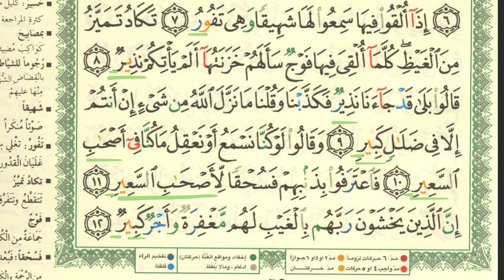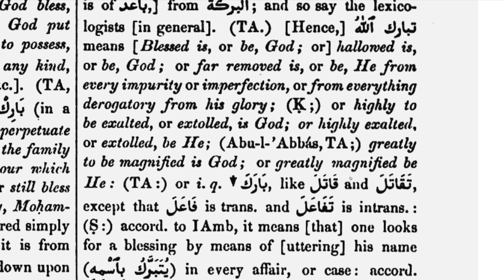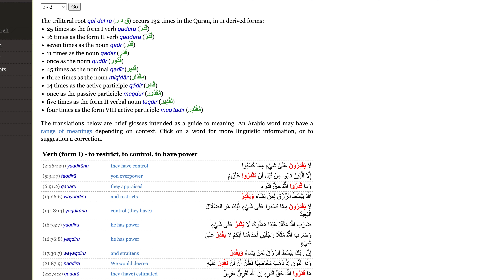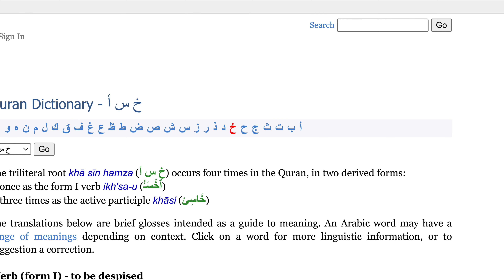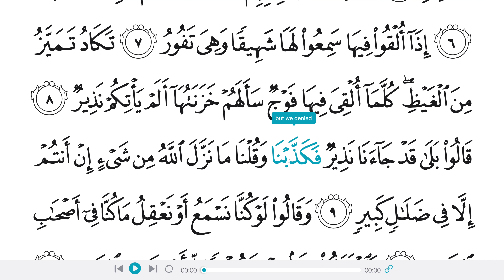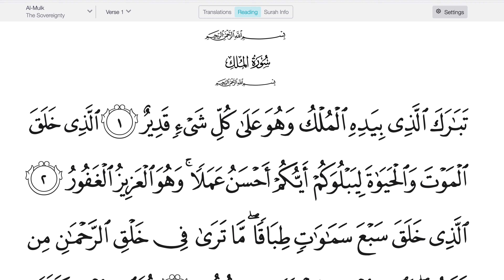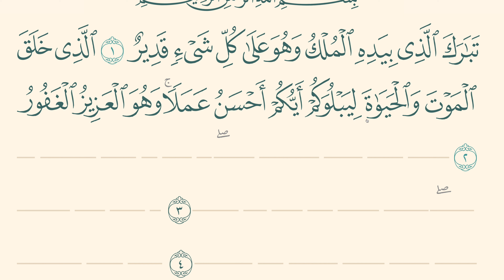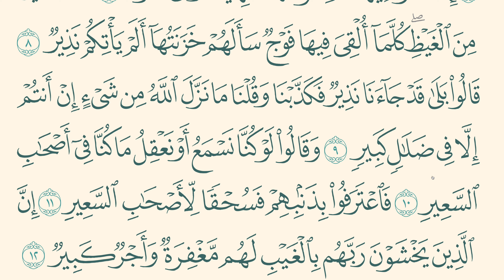Part 1 Let's Memorize Together: Surah Al Mulk 1-12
To my dear daughter...
May Allah grant you the memorization of the whole Quran and may you be able to live by it and teach it. امين

Jabir reported: The Prophet, peace and blessings be upon him, would not go to sleep until he had recited the chapters, “The revelation of the Book, in which there is no doubt, from the Lord of the worlds,” (32:1) and, “Blessed is He in whose hand is the dominion, and has power over all things,” (67:1).

Tawus said, “They both have seventy more virtues than every other chapter of the Quran.”

عَنْ جَابِرٍ أَنَّ النَّبِيَّ صَلَّى اللَّهُ عَلَيْهِ وَسَلَّمَ كَانَ لَا يَنَامُ حَتَّى يَقْرَأَ تَنزِيلُ الْكِتَابِ لَا رَيْبَ فِيهِ مِن رَّبِّ الْعَالَمِينَ وَتَبَارَكَ الَّذِي بِيَدِهِ الْمُلْكُ وَهُوَ عَلَىٰ كُلِّ شَيْءٍ قَدِيرٌ

وعَنْ طَاوُسٍ قَالَ تَفْضُلَانِ عَلَى كُلِّ سُورَةٍ فِي الْقُرْآنِ بِسَبْعِينَ حَسَنَةً

2892 سنن الترمذي كتاب فضائل القرآن

2892  المحدث الألباني خلاصة حكم المحدث صحيح في صحيح الترمذي

Surah As Sajdah and Surah Al Mulk are both mentioned in the hadith. In this video, I have given some suggestions on how one can memorize Surah Al Mulk by showing the patterns in the surah that might aid in navigating through this surah. I have also given tips on how one can connect the first ayah to the next from the first ayah all the way to the last. This video is part 1 of 3.